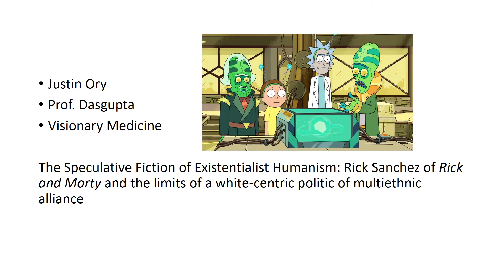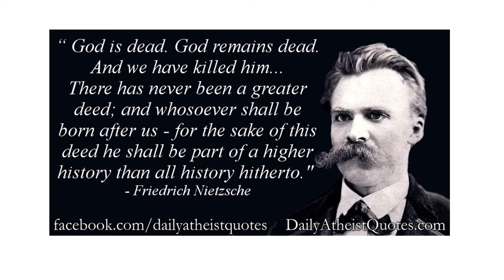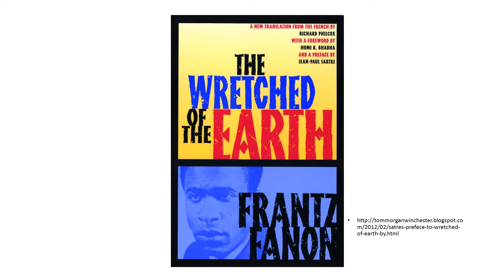Justin Ory Visionary Medicine Midterm--Rick & Morty